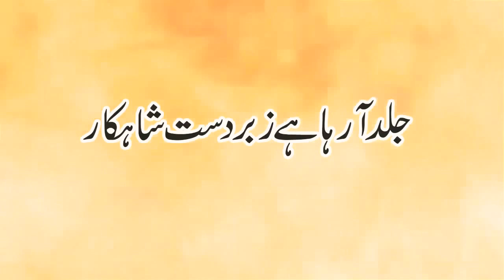Suchay yaar saraiki filam trailer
Directed by mahar Iqbal khaki